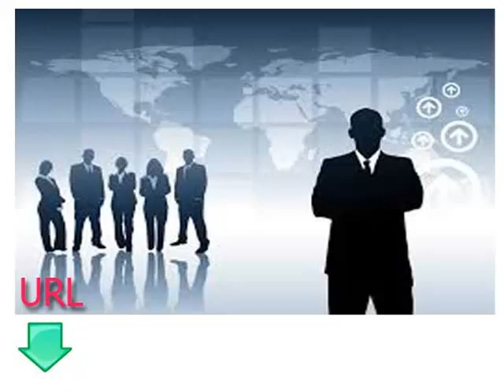Aulas gratuitas e fáceis para aprender italiano lição treze atividades